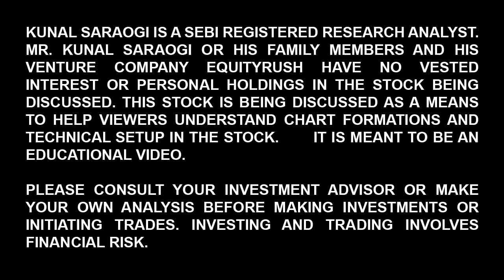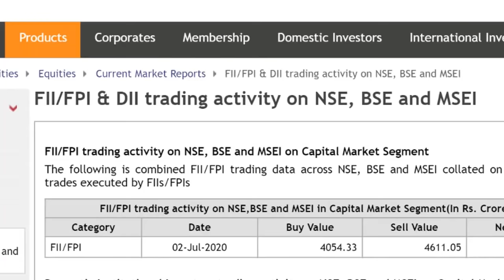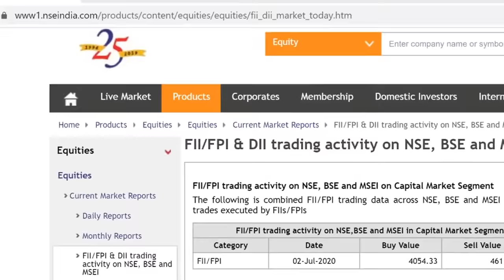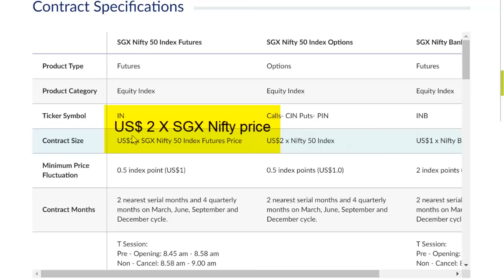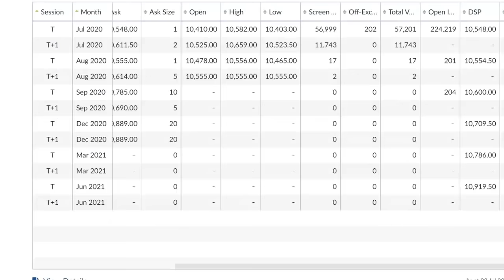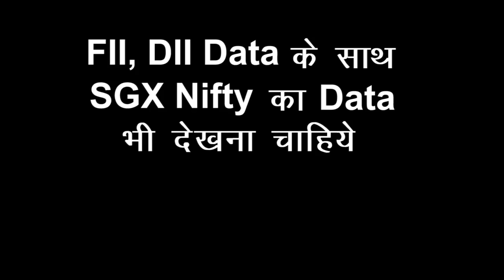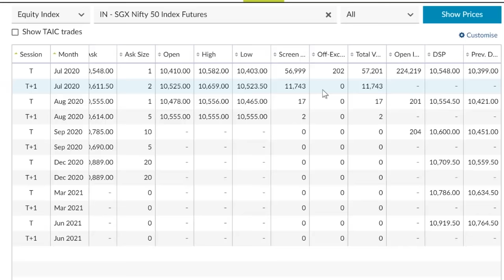FII DII Data ki Sachai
FII DII डेटा को पढ़ने में कहाँ होती है चूक??
सच कहा है किसी ने जो दिखता है वो होता नहीं है! जानिए FII डेटा की सच्चाई!!
What factor is typically overlooked while reading FII DII figures?
Latest video out now!!